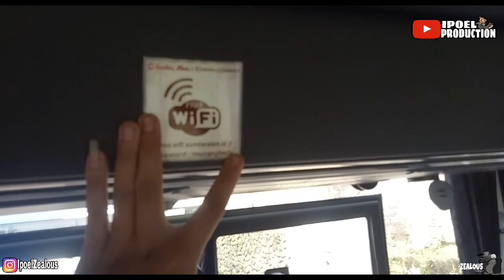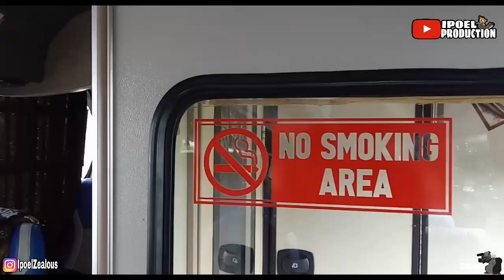SEAT 1-1-1 NGELINE BOGOR || SUMBER ALAM SOSIALDISTANCING BUS || AKANKAH JADI PENGGANTI 11BC???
Haii jumpa lagi di channel saya, setelah sekian purnama saya tidak bikin konten karna ada suatu hal, dan alhamdulillah kali ini sudah mulai bikin konten lagi, walaupun belum sempat untuk ngetrip, video kali ini menampilkan suasana di parkiran bus ciawi yg kebetulan ada bus sosial distancing milik sumber alam yg sedang bertugas jadi team bogor. dan di video ini saya juga berkesempatan ngobrol bareng bersama pak Gito beliau termasuk driver senior di Sumber Alam yg sudah 30th mengabdi di Po. Sumber Alam.

Terimakasih